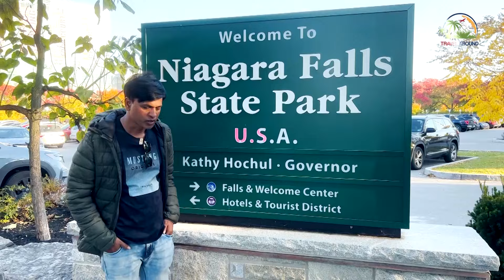নায়াগ্রা ফলস কেন এতো বিখ্যাত ? | নায়াগ্রা ফলসের ইতিহাস-ঐতিহ্য | Niagara Falls | USA | Zulhas Kabir